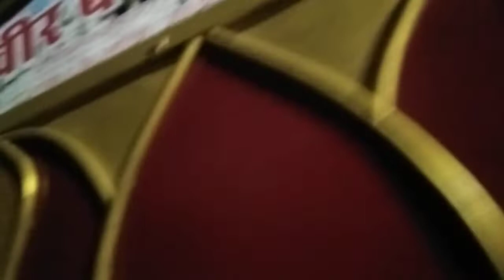Mahaveer Band Shiv Kumar Sanderao M.9828734456 जाखडी रानीवाडा बन्दोली 7/12/2022